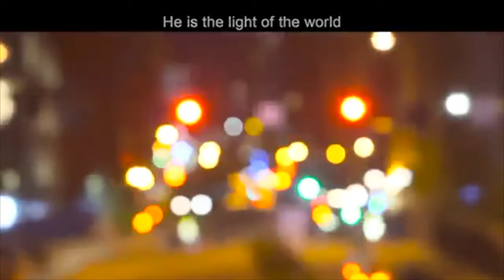Advent Collective Worship